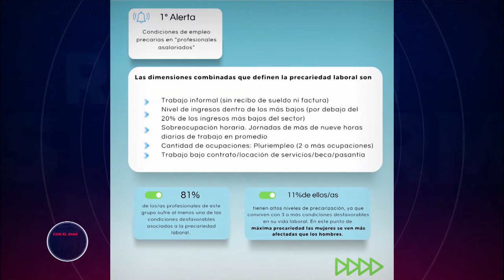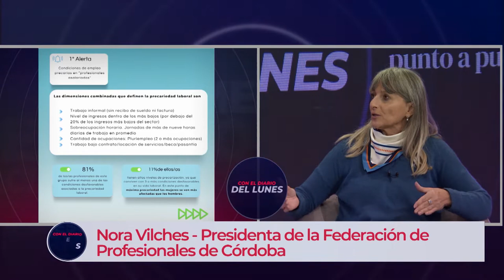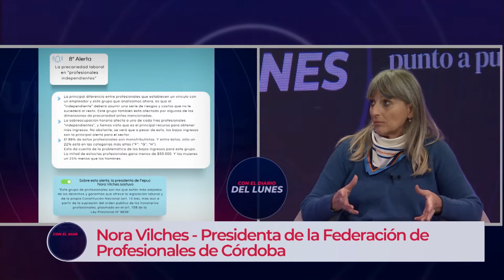Nora Vilches: "Los profesionales han perdido el 56% del poder adquisitivo" | Con el Diario del Lunes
Con el Diario del Lunes 2022: La presidenta de la Federación de Profesionales de Córdoba (FEPUC) explicó un informe realizado por la entidad que demuestra cuales son las condiciones de empleo en profesionales asalariados cordobeses.

"En Córdoba no es que quienes trabajan bajo Convenio Colectivo de Trabajo hayan mejorado mucho, sino que nosotros hemos empeorado un montón" comenta Vilches y añade: "El honorario profesional es el equivalente que cobra cualquier trabajador".

Además de reconocer que los profesionales con vínculos de trabajo han logrado reponerse tras la pandemia, Vilches asegura que "las mujeres sufren aún más a la hora de renegociar el tema de honorarios"